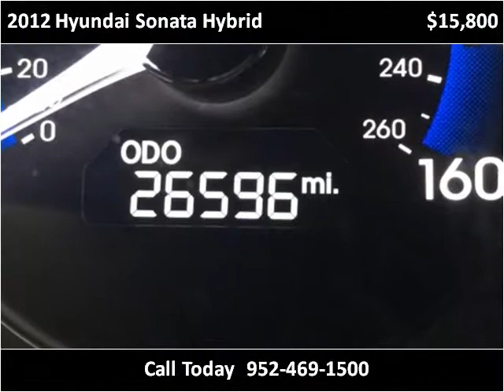2012 Hyundai Sonata Hybrid Used Cars Lakeville MN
This 2012 Hyundai Sonata Hybrid is available from Poquet Auto Lakeville.